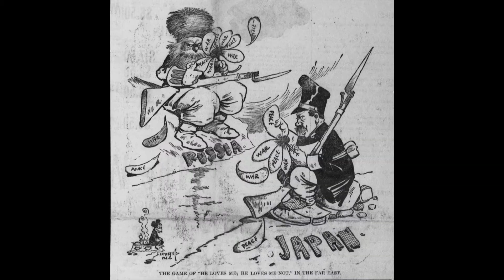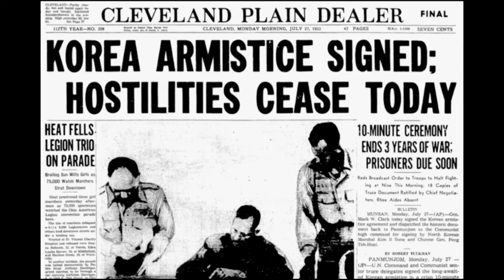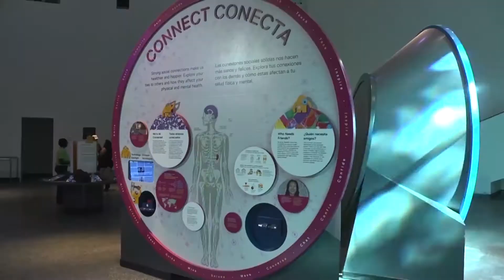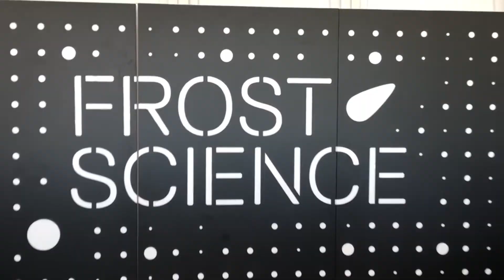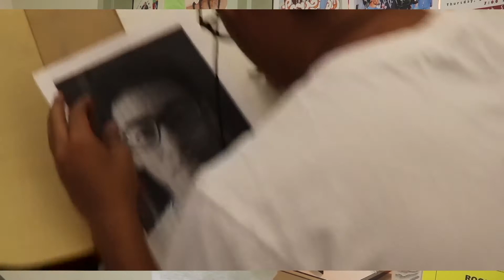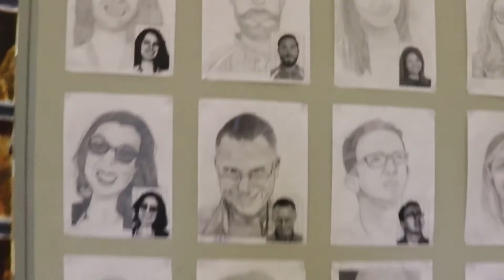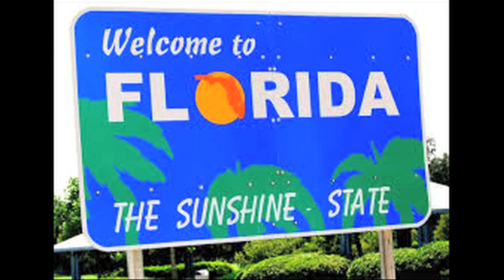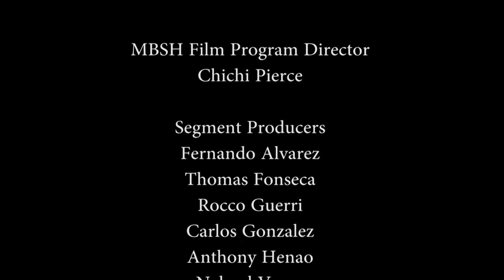BFN S2 EP36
North Korea and its history, The new science museum Miami has to offer, MBSH yearly art show and how many high schooler's graduate?